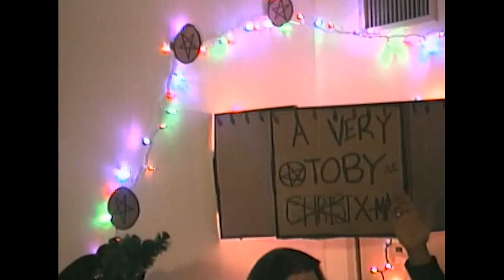A Very Toby X-Mas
Toby the Satanist's first and final episode of his late night special. Celebrate X-mas the right way, without  christ.

Editing by Olivia A
Follow Toby on Instagram! @therealtobythesatanist
Stay up to date by following @vacationtelevision on Instagram